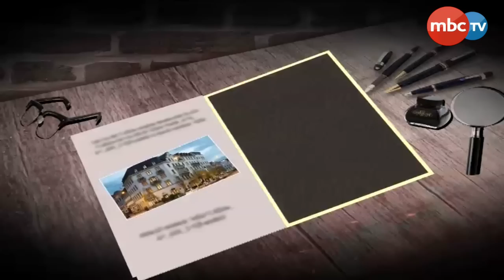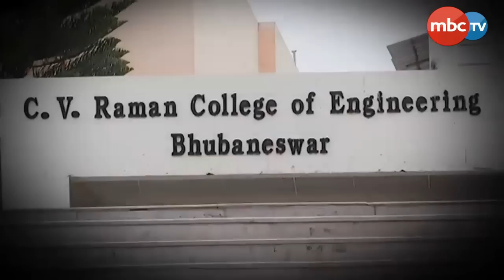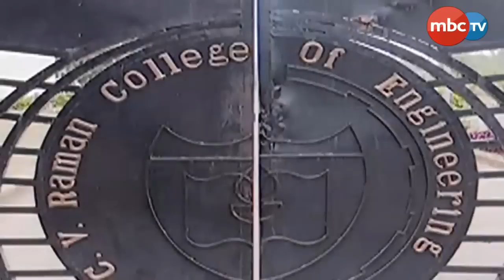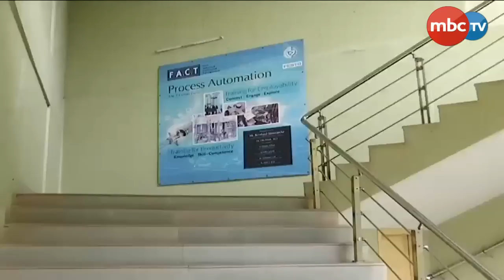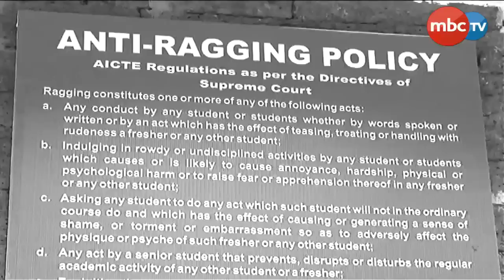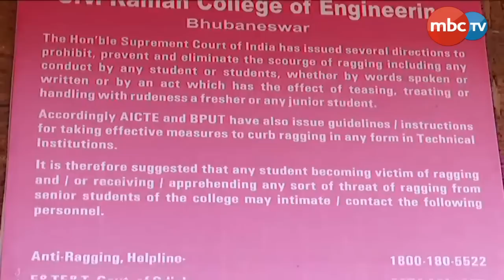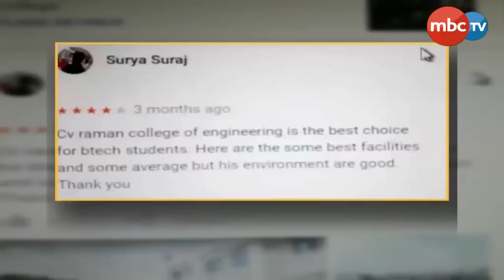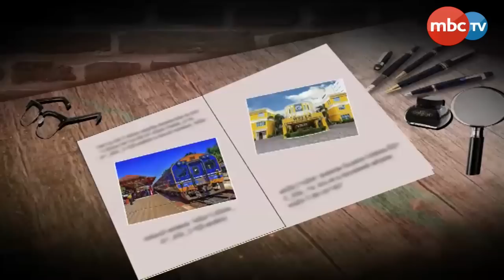MBC Investigation || C.V.Raman College Of Engineering, Bhubaneswar || MBCTv